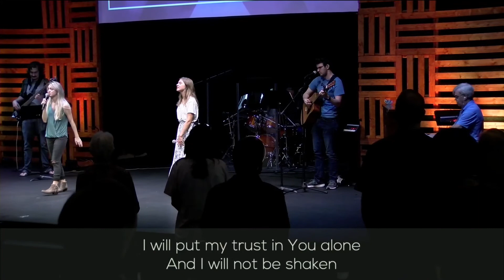History Makers (Gideon)